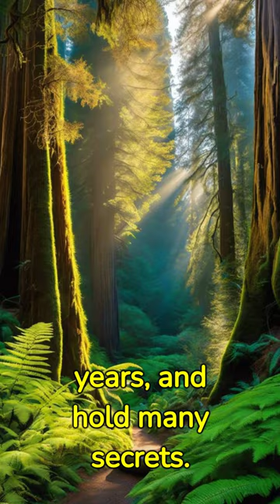California Coast Redwood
Embark on a majestic journey with our short video, 'California Redwoods: Giants of the Golden State.' Immerse yourself in the awe-inspiring world of the towering redwood trees, nature's skyscrapers, as we explore the enchanting landscapes of California's ancient forests. Through breathtaking visuals and poetic narration, discover the grandeur and resilience of these colossal giants, some standing for over a millennium. Whether you're a nature enthusiast or simply captivated by the beauty of the great outdoors, this brief exploration promises a serene and magical glimpse into the realm of the California redwoods in just one minute.